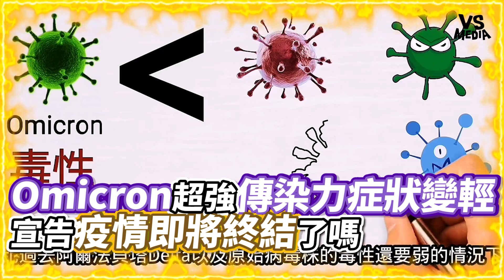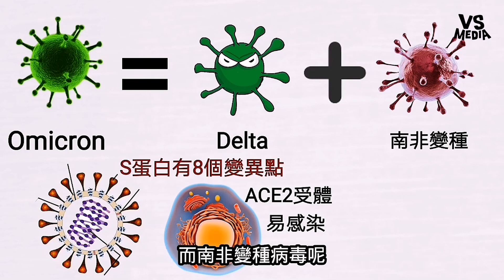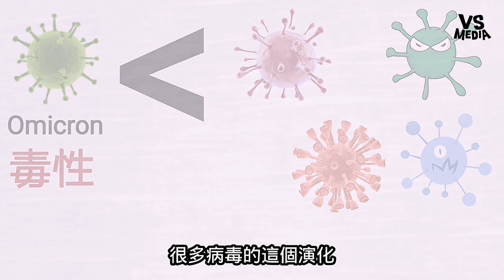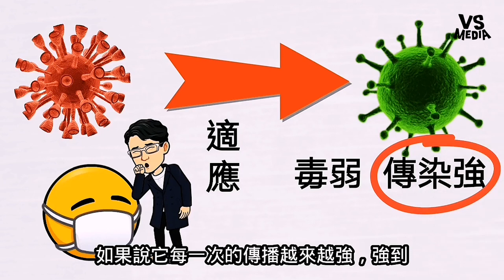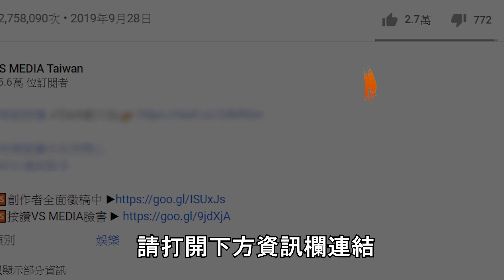Omicron超強傳染力症狀變輕 宣告疫情即將終結了嗎｜VS MEDIAｘ@skybrother6752